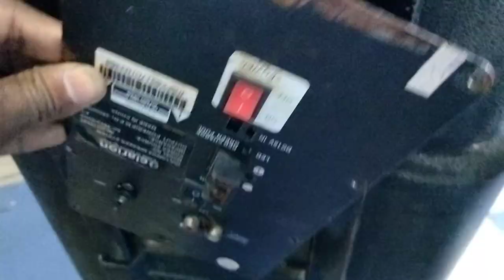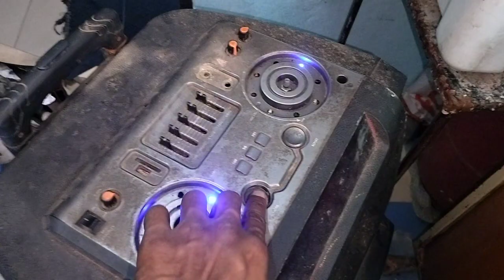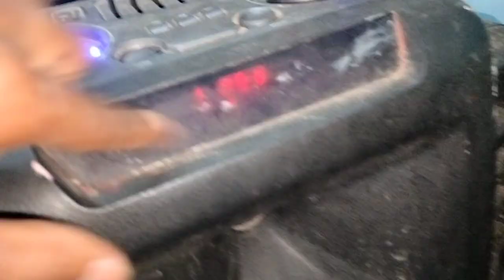15 inch speaker trolley ripair Hindi details Wats up no 9311138351 New Delhi 110019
1 15 inch trolley
2 12 volt charging jack
3 wats up no 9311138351